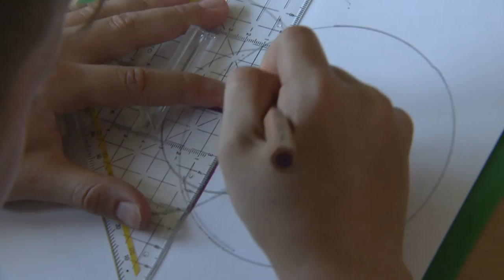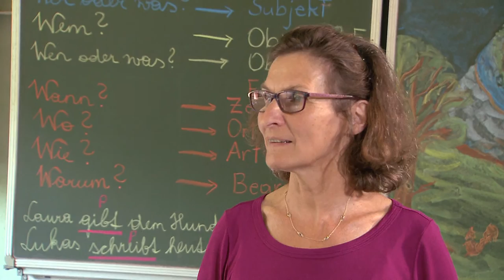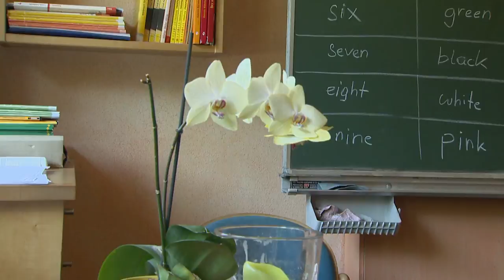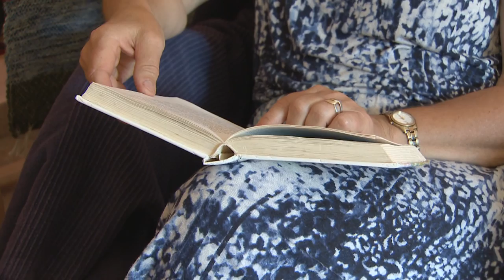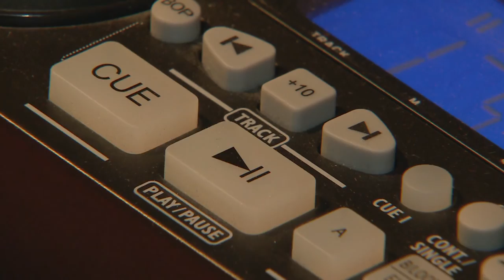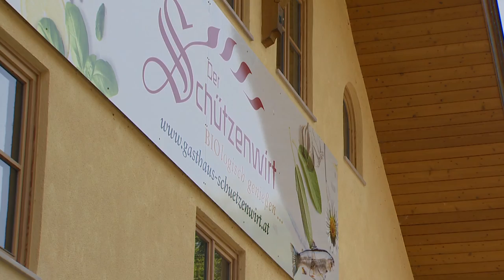Kulturzentrum St Jakob - 2015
Kulturzentrum St. Jakob -
ein Film von Joe Taferner und Franz Schwaighofer.

Kameramann Franz Schwaighofer ist ein wunderbarer, kongenialer Partner. Unsere gemeinsamen Projekte sind so aufgeteilt, dass derjenige, der den Auftrag für ein Filmprojekt bekommt, dieses Projekt auch führt – sowie den Film cuttet. Es gibt allerdings keine hierarchischen Strukturen. Das fertige Werk ist immer das Ergebnis eines gemeinsamen Workflows in permanenter Kommunikation. Diese Vorgehensweise garantiert das beste Ergebnis – für Werk und Auftraggeber.

Für den Imagefilm „Kulturzentrum St. Jakob“ habe ich das Scriptment sowie den Text geschrieben und Letzteren auch gesprochen.

Das besondere Anliegen war, die „gelebte Dreigliederung“ des Kulturzentrums darzustellen und die Qualitäten, mit denen hier in allen Bereichen gearbeitet wird.
Mit der „Paracelsusschule – der Schule für seelenpflegedürftige Kinder und Jugendliche“, dem „Jakobisaal“ und dem Bio-Restaurant „Der Schützenwirt“ ist das Kulturzentrum St. Jakob etwas Einzigartiges.

Sechs Drehtage waren wir „vor Ort“ und haben zu verschiedenen Zeiten die „Protagonisten“ begleitet und „Stimmungen eingefangen“.

Das Kulturzentrum St. Jakob: Ein Haus, das viele Möglichkeiten bietet und Perspektiven schafft. Ruhepol für Erleben und besondere Erlebnisse. Heimat für Ideen und Zukunft. Herzlich willkommen!